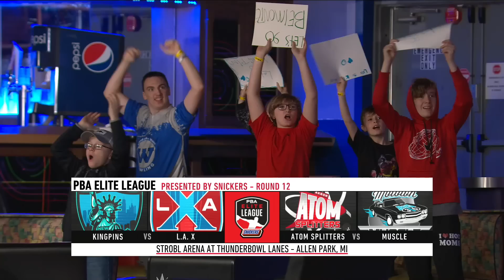2024 PBA Elite League Round 12 (Show 2 of 2) | Full PBA on FOX Telecast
The final two matches of 2024 PBA Elite League Round 12 competition feature the New Jersey KingPins vs. L.A. X and Akron Atom Splitters vs. Motown Muscle.

Originally aired live on FS1 April 7, 2024 from Strobl Arena at Thunderbowl Lanes in Allen Park, Michigan and uploaded seven days later per our agreements with our media partners.